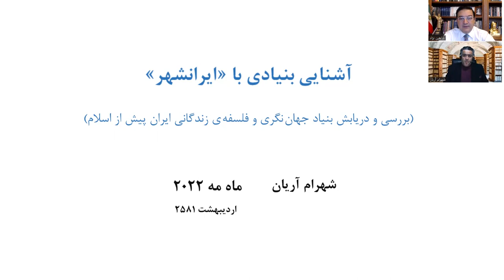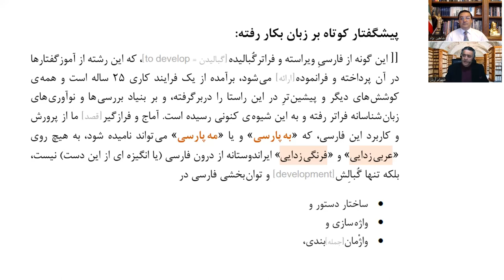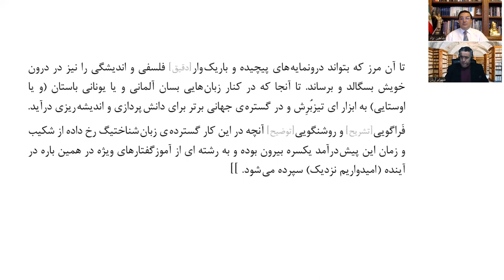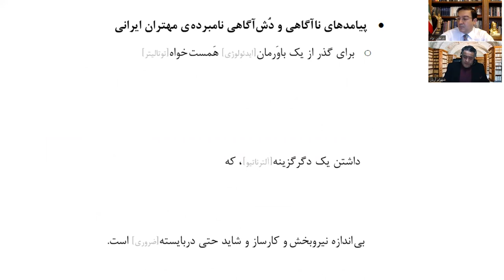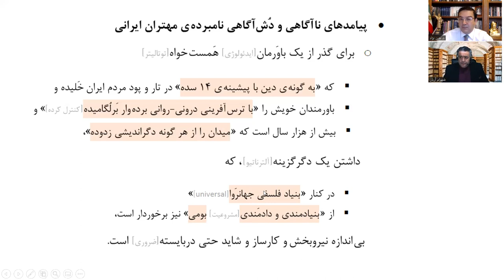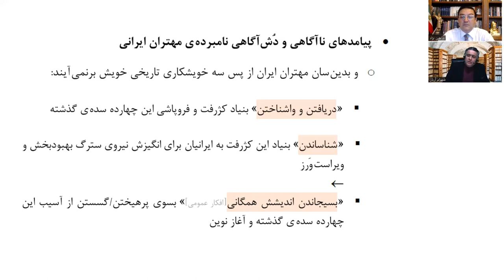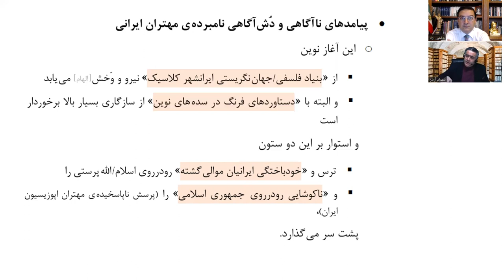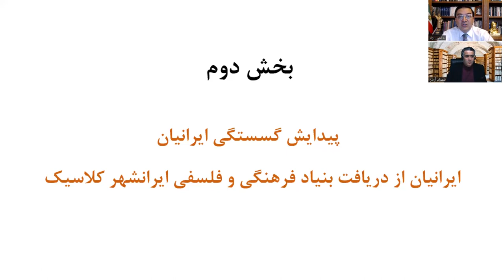آشنایی بنیادین با ایرانشهر- بخش دوم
یشاهین نژاد و شهرام آریان